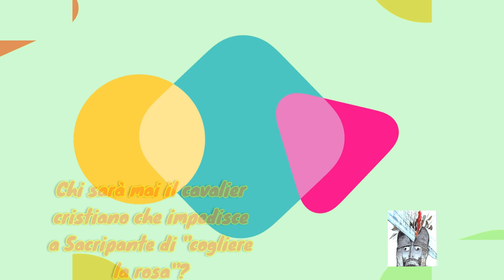Angelica e Sacripante (primo canto)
Ottave 39-59.Un estratto dallo spettacolo di Accorsi e Balliani